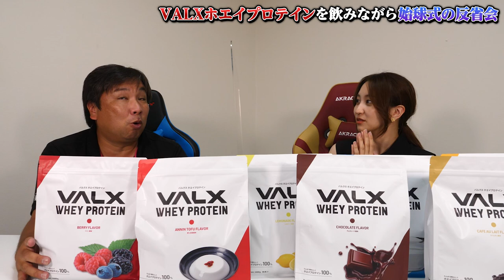始球式の反省会をしました。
8/9まで真夏のウルトラセール実施中！

2006WBC優勝！ベストナイン！ 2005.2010ロッテ日本一！